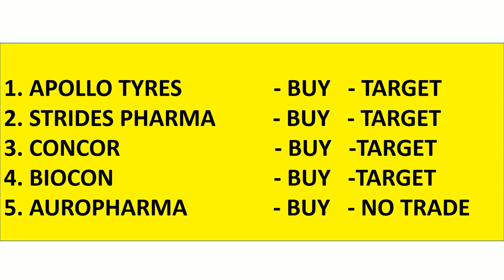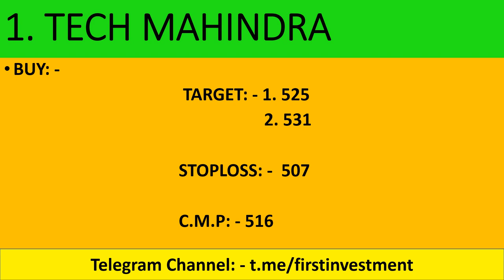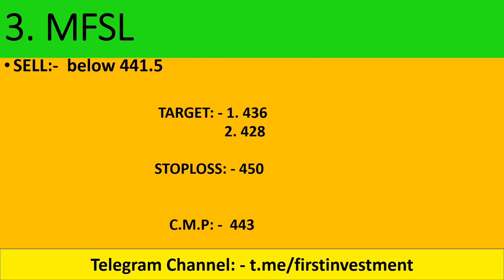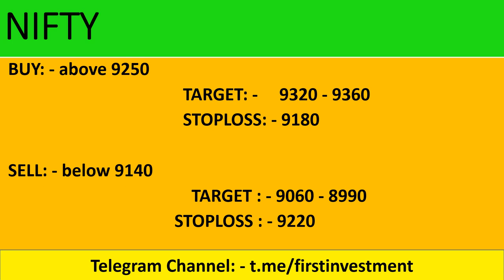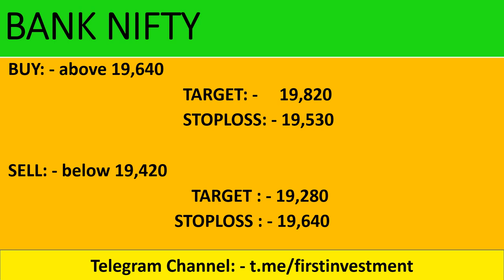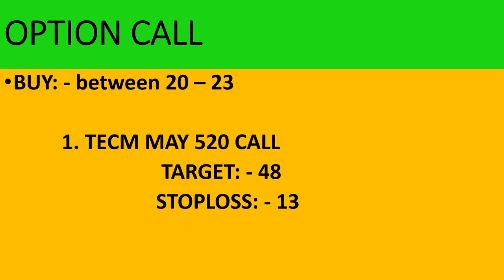5 Intraday Calls For Tomorrow | Intraday Nifty and Bank Nifty Targets | Option Call | 08th May 20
live nifty/ bank nifty OPTION TRADING and technical analysis for 08 MAY. 2020. also options strategy for "NIFTY/BANK NIFTY ".

1.  PVR

2.  VOLTAS

3.  MFSL

4.  TECH MAHINDRA

5.  BHARTI AIRTEL

Other Information !!